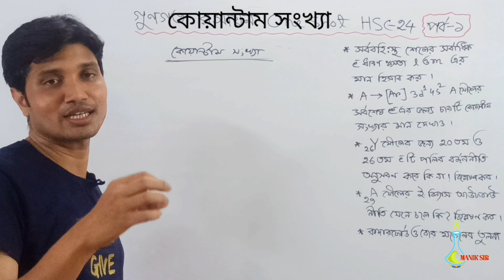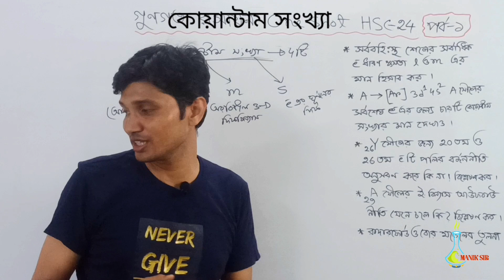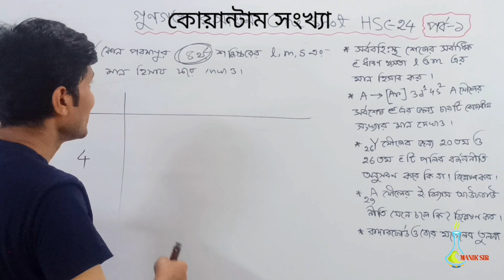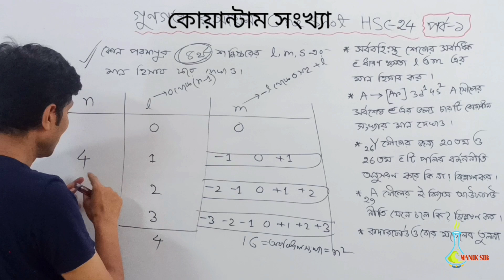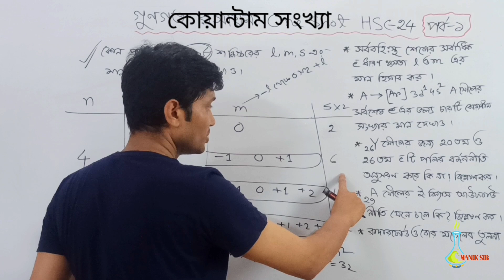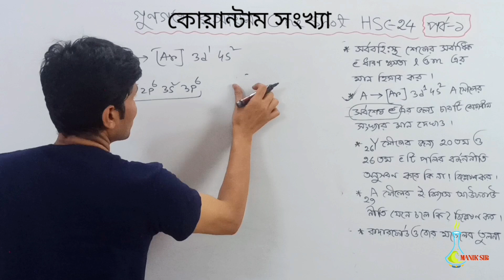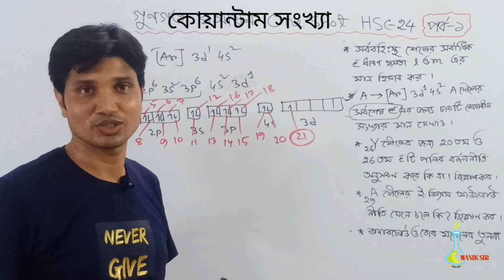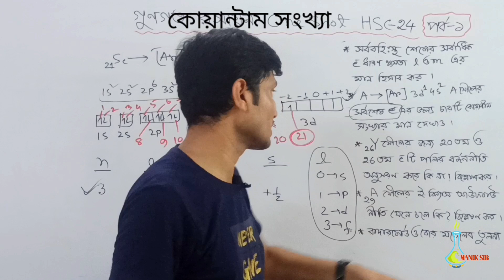কোয়ান্টাম সংখ্যা hsc | Quantum Sonkha | কোয়ান্টাম সংখ্যা নির্ণয় |অরবিটাল ও ইলেকট্রন সংখ্যা নির্ণয়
মোঃ মানিক মিয়া
এপ্লাইড কেমিস্ট্রি এন্ড কেমিক্যাল ইঞ্জিনিয়ারিং
রাজশাহী বিশ্ববিদ্যালয়।

▬ Social Media▬▬▬▬▬▬▬▬▬▬▬▬▬

∆∆∆অফলাইনে পড়তে যোগাযোগ কর:
∆ক্যাম্পাস-১: সরকারি মুজিবুর রহমান মহিলা কলেজের পশ্চিম রোড (সুবিল স্কুলের পেছনে নতুন বিল্ডিং ২য় তলা) বৃন্দাবনপাড়া বগুড়া।
∆ক্যাম্পাস-২: কালিতলা বগুড়া।
∆ক্যাম্পাস-৩: জলেশ্বরীতলা‌ বগুড়া।
∆∆প্রয়োজনে 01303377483(Office) এই নাম্বারে যোগাযোগ কর।